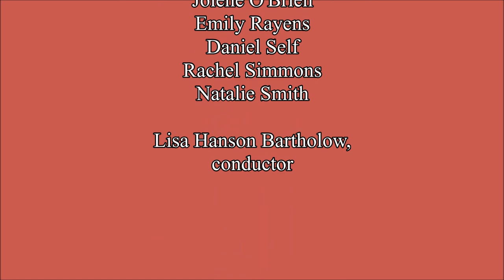Roger C. Vogel: Roman Festivals. 4. Bacchanalia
The fifth movement of a suite for flute choir that is inspired by ancient Roman festivals. Saturnalia was a Roman holiday of great merry making for all that included feasting, goodwill, generosity to the poor, and the exchange of gifts. It was the most popular of all the festivals.